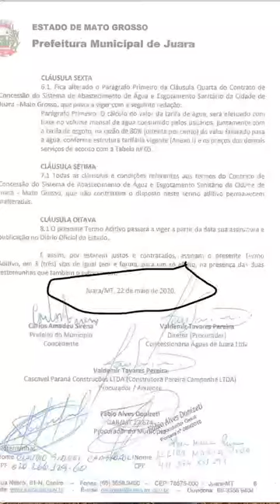Vereador Eraldo Markito responde Águas de Juara